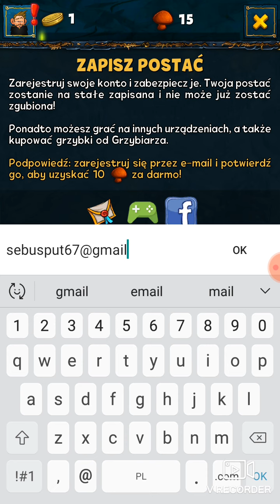19 lutego 2021